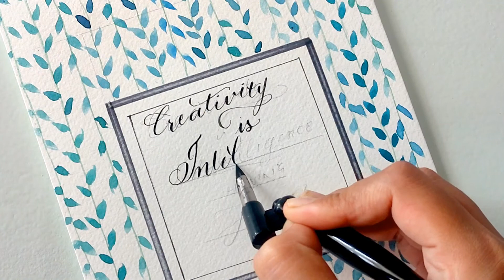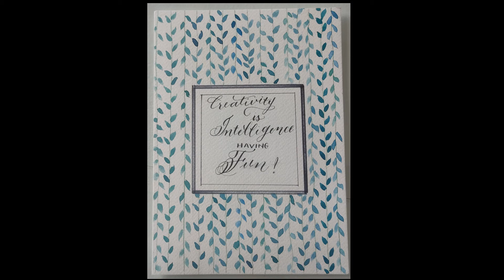CALLIGRAPHY CARD FOR BEGINNERS -WATERCOLOUR AND INK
In this video the materials used ass as below:
A5 watercolour sheet, black markers and oblique pen holder with G nib and black ink from parker used for writing.